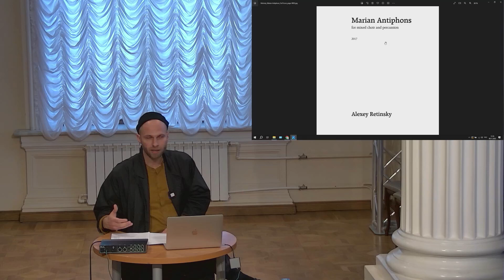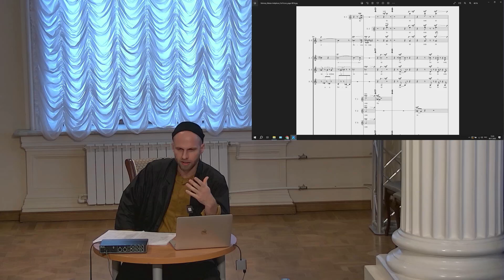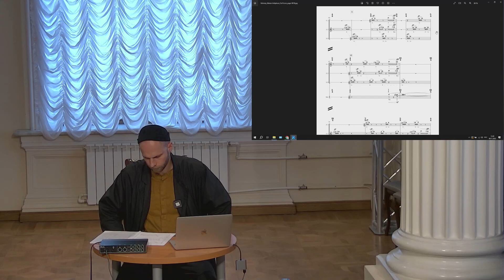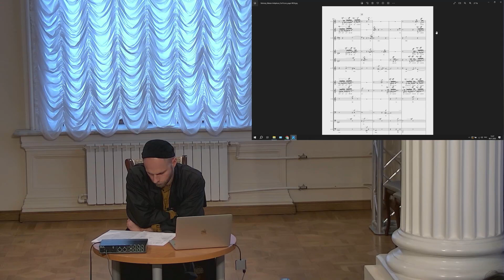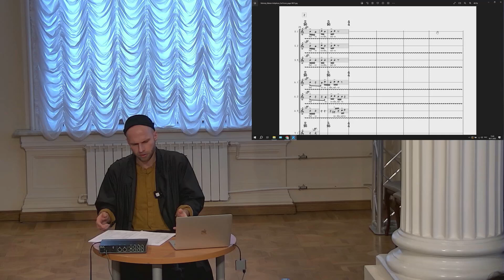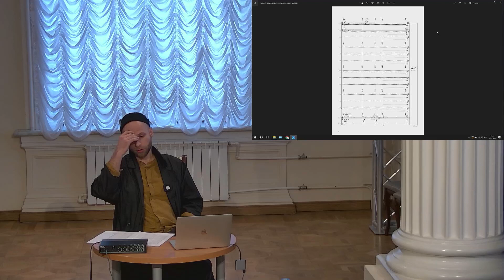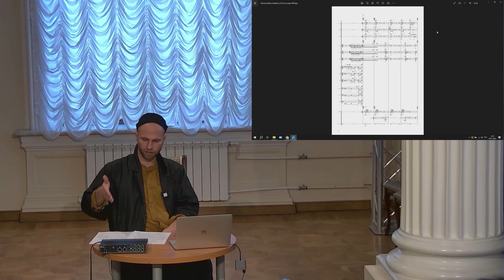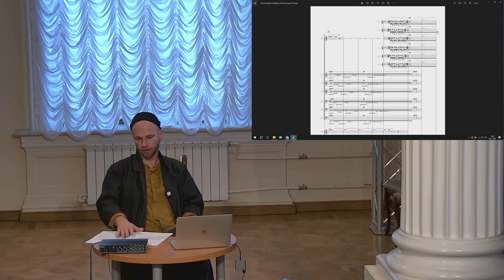Алексей Ретинский. Лекция «О хоровом письме Марианских антифонов». Композиторские читки 2023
Образовательная лаборатория Союза композиторов России «Композиторские читки. Хор» прошла с 7 по 10 ноября 2023 г. в Российской академии музыки имени Гнесиных.
9 ноября состоялась лекция Алексея Ретинского «О хоровом письме Марианских антифонов»